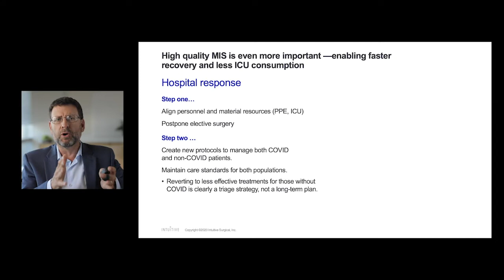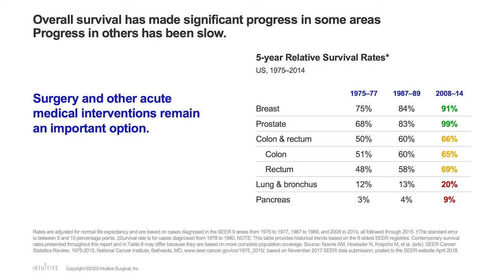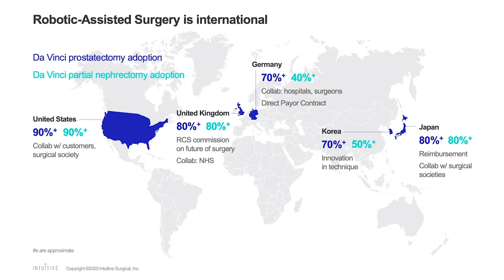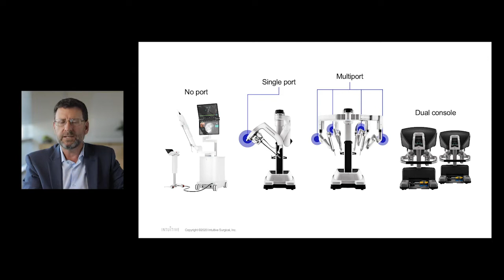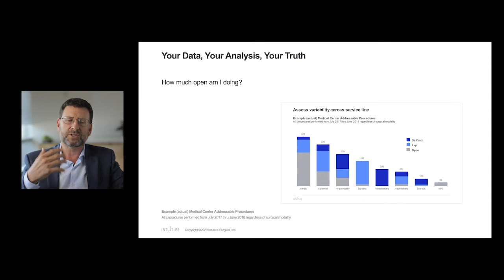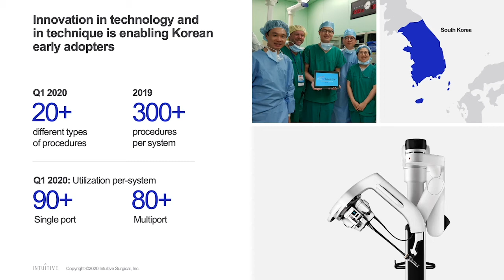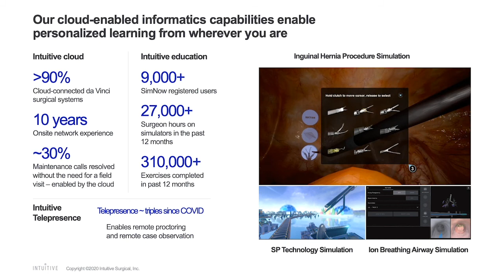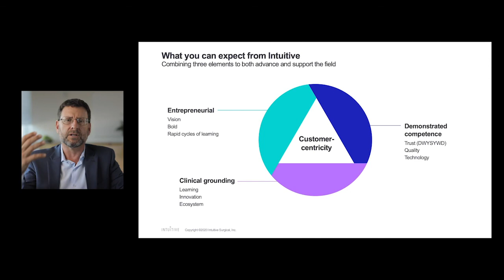Plenary 1: DaVinci Robot (Intuitive Surgical): Current and Future Innovations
Dr. Gary Guthart

*. This presentation was originally broadcast at the 2020 World Robotic Symposium hosted by the Society of Robotic Surgery.